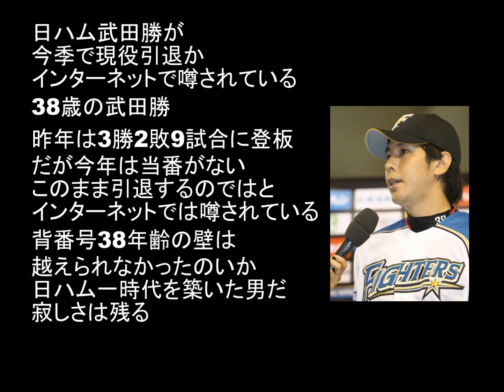日ハム武田勝今季で現役引退か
参照